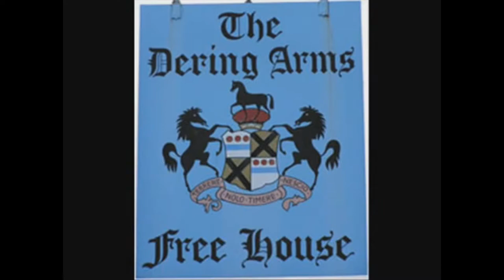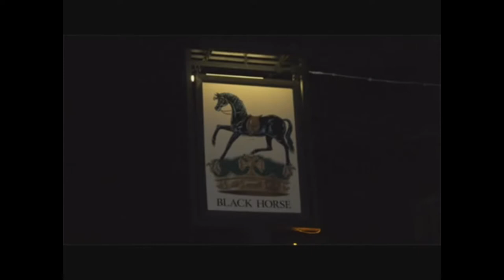Nejstrašidelnější vesnice v Británii má zápis i v Guinnessově knize rekordů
V anglickém hrabství Kent se nachází vesnička Pluckley, v níž žije přibližně tisíc obyvatel. Potkat zde ducha není podle místních obyvatel ničím výjimečným...